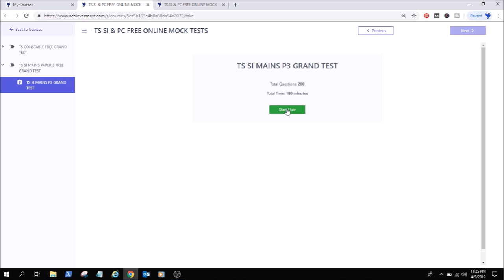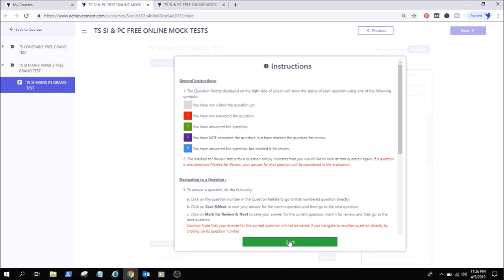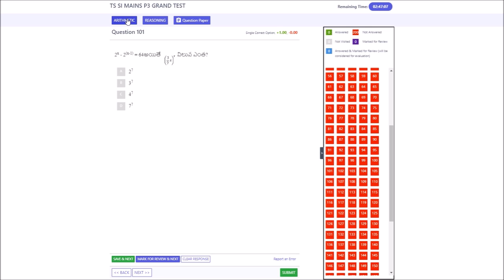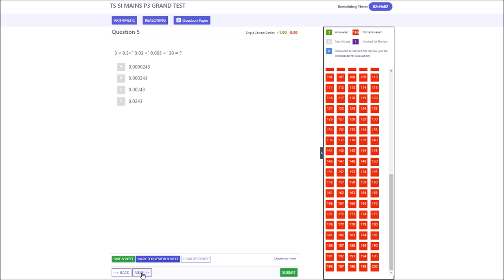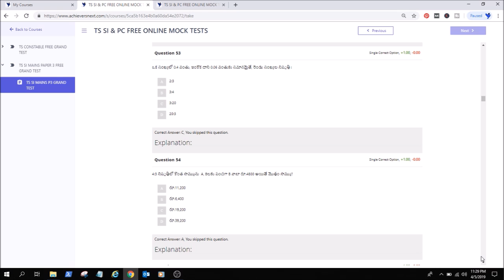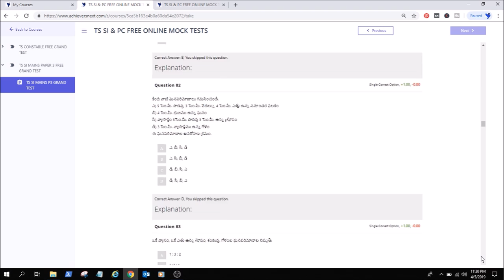TS POLICE SI & CONSTABLE FREE ONLINE MOCK TEST | TSLPRB MAINS | ACHIEVERS ACADEMY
TS POLICE SI & CONSTABLE FREE ONLINE MOCK TEST FOR TSLPRB MAINS BY ACHIEVERS ACADEMY.
for TSLPRB SI & PC MAINS TEST SERIES.

TOP FEATURES OF OUR COURSES:

24X7 HOURS ACCESS TO PRE-RECORDED VIDEO CLASSES BY SUBJECT EXPERTS

 1. APPSC Group 1 Online Coaching
 2. APPSC Group 2 Online Coaching
 3. APPSC Group 3 Panchayat Secretary Online Coaching
4. SI PC Prelims & Mains Online Coaching Classes for APSLPRB &
 5. Subject wise Online Courses